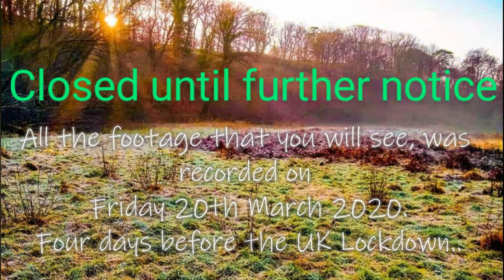bowland forest wildcamp movie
Filmed on Friday 20th March 2020 ( 4 days before complete lockdown of the UK, due to coronavirus ) Both myself. my grandson Jack, and my very good friend Bernard, met up and tried a legal wild camp in a forest in Bowland, which is the northwest of the UK   Lancashire.

Forest of bowland wildcamp. ( facebook ) instructions of how to book a night or two of legal wildcamping ( when it eventually re-opens )